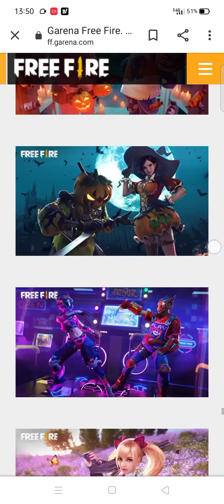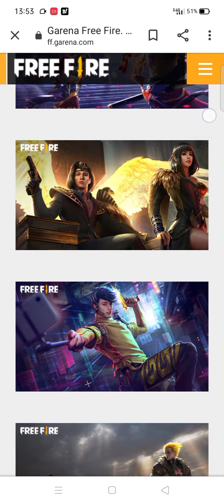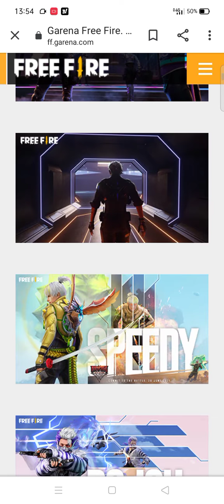Free fire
Anyone can see this video